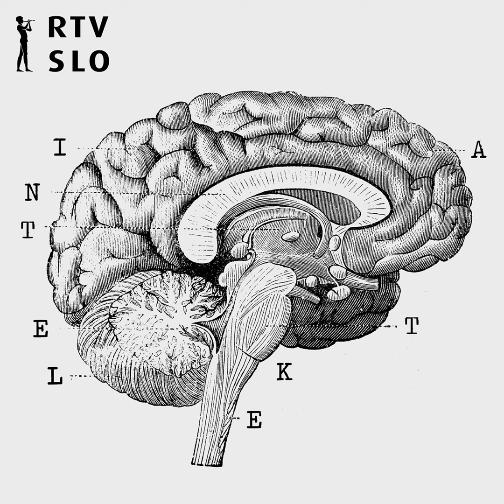Segreti oceani ustvarjajo vse bolj ekstremno vreme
Učinek podnebnih sprememb v obliki ekstremnih vremenskih katastrof smo to poletje zelo nazorno občutili in skoraj povsod po svetu njihova frekvenca, naj gre za poplave, orkane, suše, požare ali vročinske rekorde naglo narašča. A zelo verjetno je, da smo šele pri uvodnih dejanjih mnogo bolj brutalne podnebne predstave v bližnji prihodnosti. Pomemben del odgovorov, zakaj je temu tako, se skriva v oceanih. Ti so v preteklosti absorbirali večji del presežne toplote in znaten del naših izpustov ogljikovega dioksida in se pri tem tudi občutno segreli. S tem in ob vse hitrejšem taljenju ledu na polih pa se spreminja tudi njihova dinamika; z daljnosežni posledicami za ves svet.
V današnji Intelekti se bomo posvetili nekaterim vidikom kompleksnega dogajanja v svetovnih morjih in oceanih. Na naše kraje najbolj neposredno vplivata vse toplejša severni Atlantik in Sredozemsko morje. Še hitreje in po aktualnih opozorilih znanstvenikov s še bolj alarmantnimi posledicami za svet se segreva Južni ocean, ki obdaja Antarktiko in vse hitreje načenja tamkajšnji ledeni oklep. Za piko na i pa je - po sedmih letih - znova sezona močnega El Nina, cikličnega pojava v Tihem oceanu, ki značilno požene temperaturne trende navzgor ter temeljito preobrne in zaostri vremenske vzorce marsikod po svetu.

Kaj torej napoveduje aktualno dogajanje v oceanih in v kako neznane vode glede prihodnje podnebne dinamike pravzaprav pljujemo, bosta osvetlila klimatolog Gregor Vertačnik z Agencije Republike Slovenije za okolje in oceanograf dr. Matjaž Ličer, prav tako z ARSO in z Morske biološke postaje Nacionalnega inštituta za biologijo.